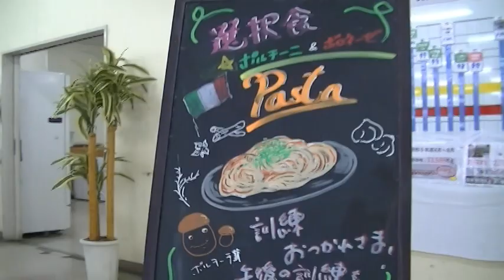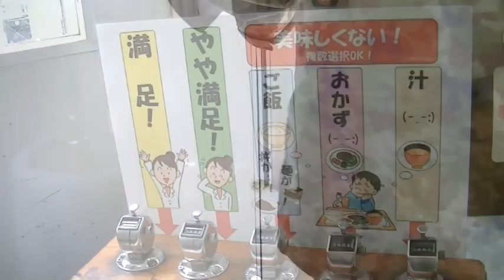『自衛隊隊員食堂に潜入！』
行列のできる自衛隊隊員食堂に潜入！
一度は食べてみたい自衛隊飯は、隊員の体を作る栄養素と優しさが盛りだくさん(#^.^#)
行列に並んで行ってみよう！！